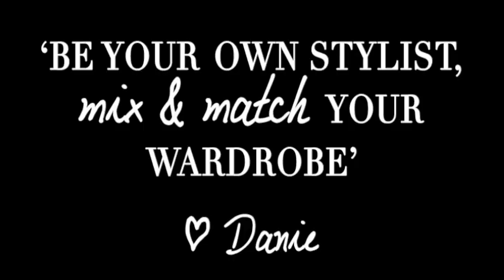Danie's Mix & Match @ & Other stories part 2.0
Check hier hoe Danie de beste looks bij & Other Stories met de musthave trenchcoat stylet!